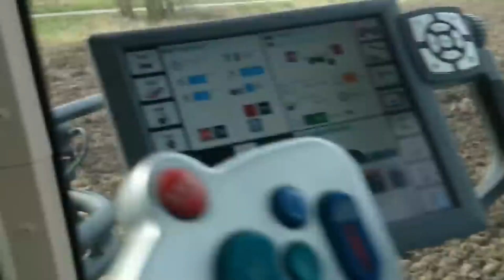Tractor JOHN DEERE in the mud. The driver is in shock.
In this video, we share a successful rescue operation involving JOHN DEERE vehicles in the mud!

If you're ever involved in a rescue operation, be sure to watch this video to get a glimpse of the techniques that worked in this case. From the initial call for assistance to the successful extraction, this video will show you everything you need to know to have a successful rescue operation!